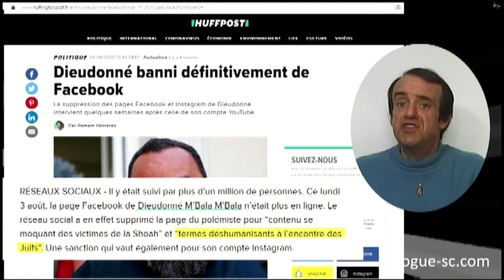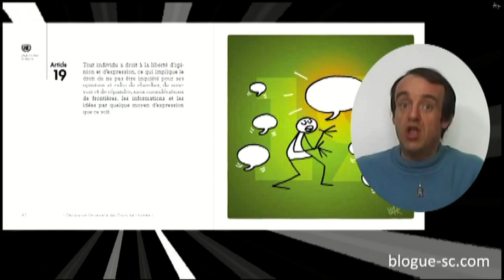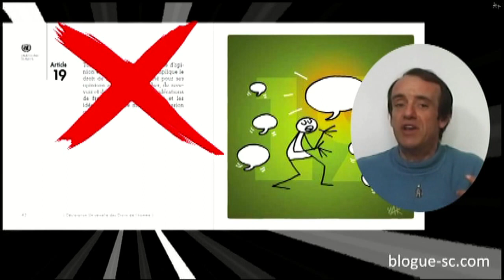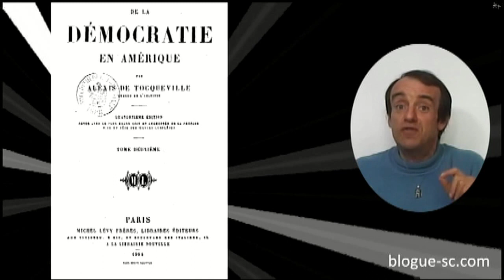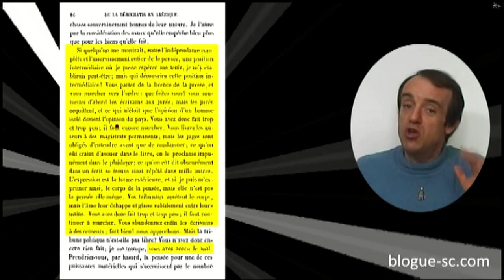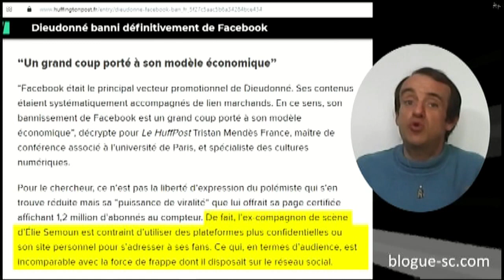Dieudo censuré, un avant goût de la philosophie des droits de l'homme